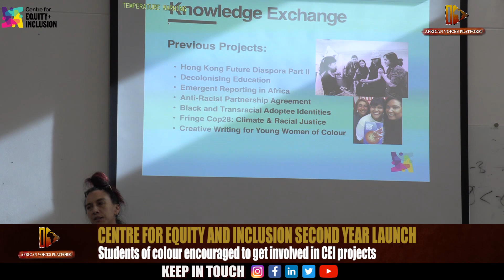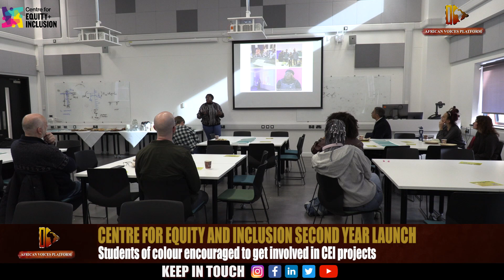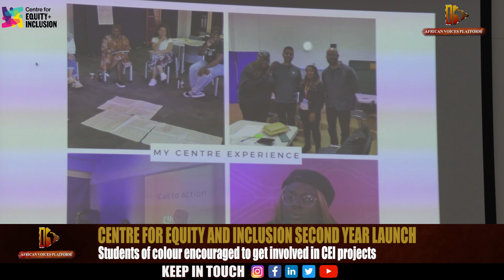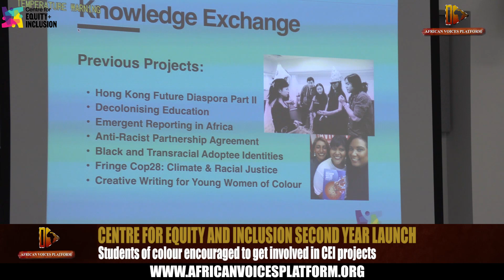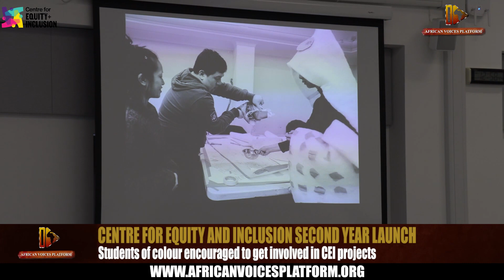Centre for Equity and Inclusion celebrates its anniversary with new programme launch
The Centre for Equity and Inclusion (CEI) at the University of Sheffield marked its first anniversary by launching its new programme of activities for the 2023/24 academic year.
The launch event was an opportunity for both new and current postgraduate researchers (PGRs) to learn more about the centre and how to get involved, as well as meeting its co-directors and partners.

CEI is a collaborative initiative that aims to promote equity and inclusion in higher education and beyond. It supports PGRs from diverse backgrounds and identities to develop their academic and professional skills, enhance their wellbeing and resilience, and foster a sense of belonging and community.
African Voices Platform (AVP) spoke to co-director Dr. Nicola Hemmings, PGR student Merissa Brown, and CEI partner Eelyn Lee, an award-winning filmmaker.

About the Centre for Equity and Inclusion

The Centre for Equity & Inclusion is a research hub which seeks to enhance the university experience for postgraduate researchers (PGRs) of colour, whilst challenging racism and other systems of power within and beyond the institution.